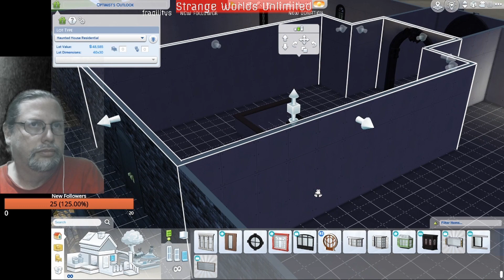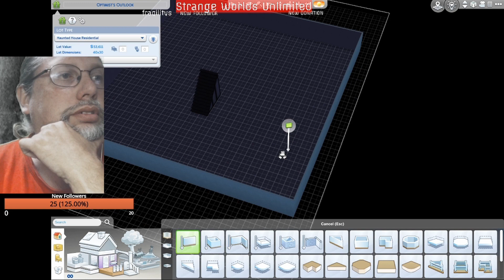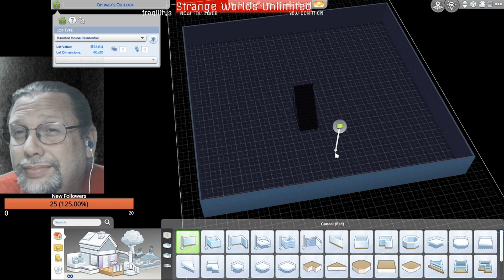Sims 4 - Haunted Halloween Horror House #2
I now have all of the spooky packs (Vampires, Magic, Spooky Stuff, & Paranormal) and thought I would make a Haunted House for Halloween using everything I could find from all four packs. Part two, I start adding in doors and windows, inner walls and stairs, and various parts of the exterior.  I was also tired that day, so I occasionally drifted away and ended the video early as a result.  Sorry if that was boring.  More to come, however (while a bit more awake... a bit).

I've written books!  Come buy one here!